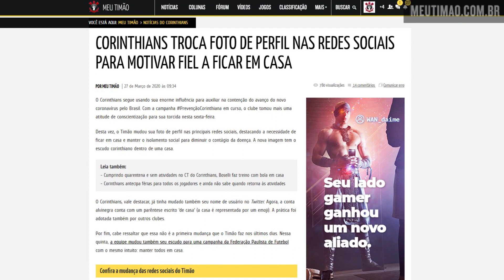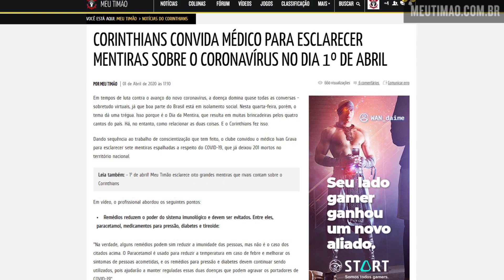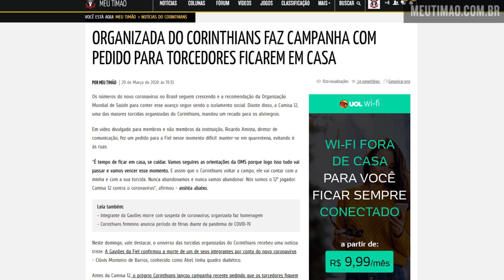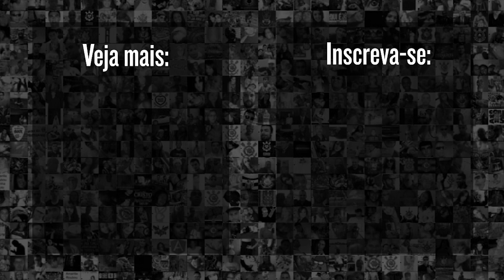CORINTHIANS SE ALISTOU! E JÁ AJUDA A PARAR A GUERRA (IMPRESSIONANTES NÚMEROS E PROJEÇÕES)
Corinthians e seus principais rivais estão unidos numa guerra. Os números e projeções são impressionantes e mostram como o futebol pode ajudar a parar essa tragédia. Vem com a gente nesse vídeo especial!